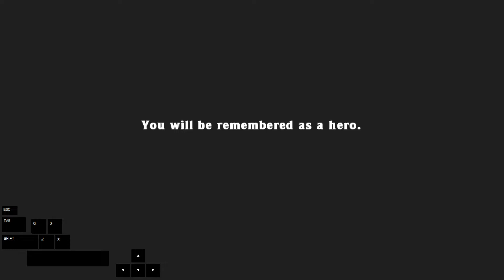(TOP 1) ACTUAL NO GOLD SEED | 1,831,000$ | Spelunky 12/05/22 Daily Challenge.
This daily was garbage, amount of bombs was garbage and the only thing that wasn't garbage was hell.